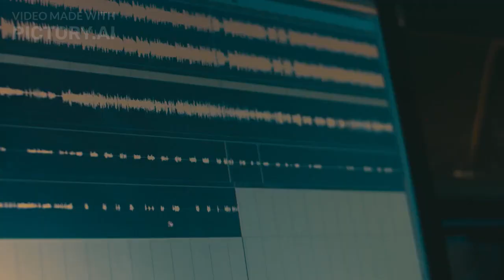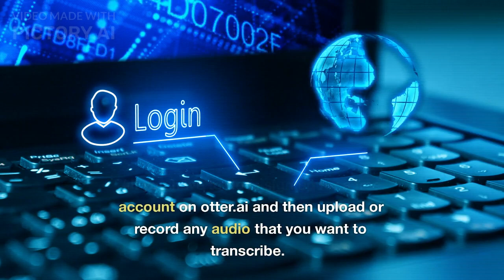Note-Taking and Transcript Tips:How to Use These 2AI Tools to Take Smart Notes and Transcribe Audio.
In this video, you will learn how to use Mem and Otter to take smart notes and transcribe audio. You will see how these AI tools can help you capture and organize your ideas and transcribe audio from meetings, interviews, or lectures.